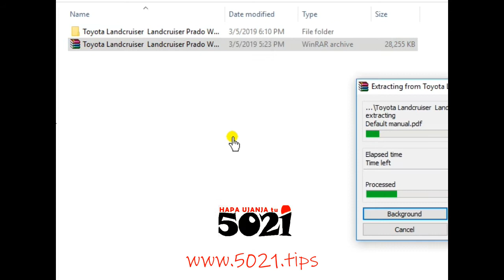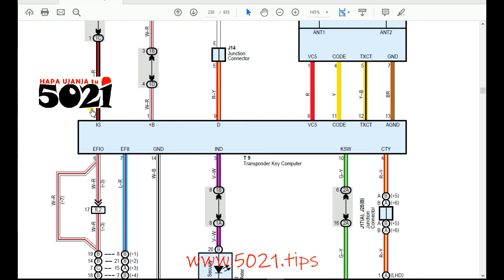TOYOTA LANDCRUISER PRADO(120/125) Electrical /Wiring Diagrams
Includes,
GRJ120, 125 series
RZJ120, 125 series
KDJ120 125series
KZJ120 series
LJ120, 125series

This manual provides information on the electrical circuits installed on these vehicles, the actual wiring of each system circuit is shown from the point where the power source is received from the battery as far as each ground point.

When troubleshooting any problem, first understand the operation of the circuit where the problem was detected (see System Circuit section), the power source supplying power to that circuit (see Power Source section), and the ground points (see Ground Point section). See the System Outline to understand the circuit operation.